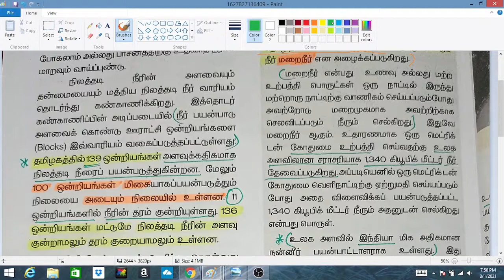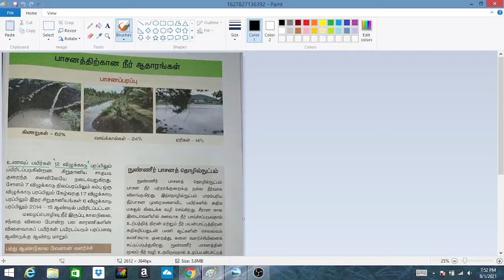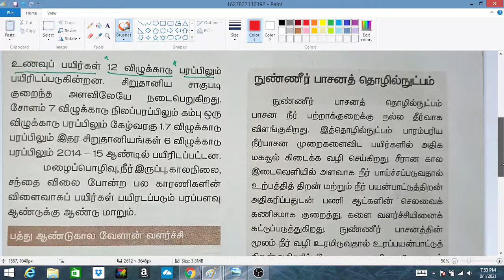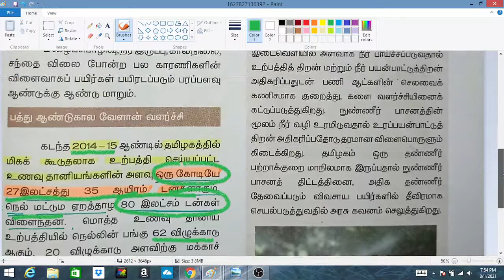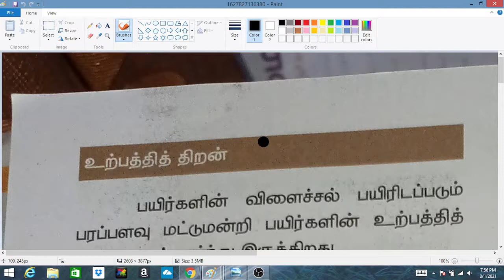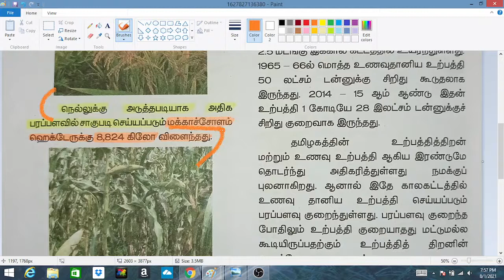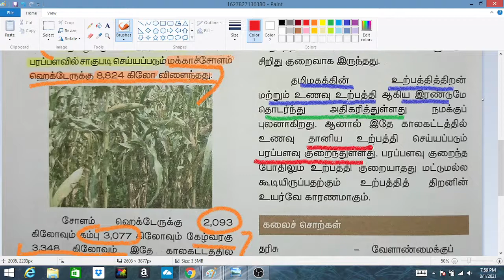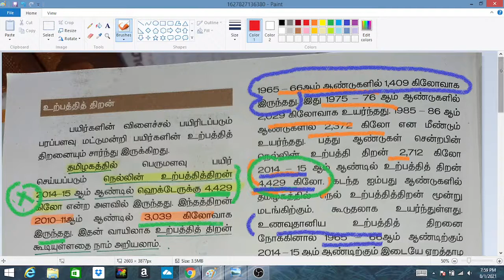தமிழ்நாடு வேளாண்மை // TAMILNADU AGRICULTURE // 9TH STANDARD SOCIAL 3rd TERM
# தமிழ்நாடு வேளாண்மை

# TNPSC

# TNUSRB